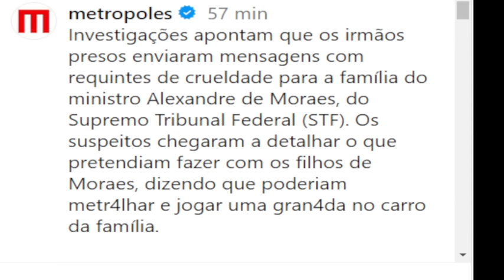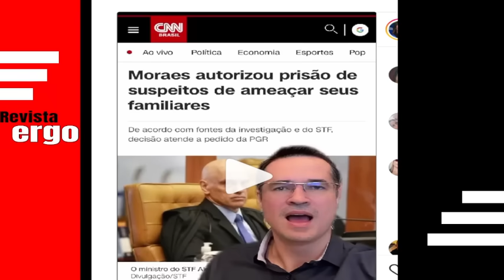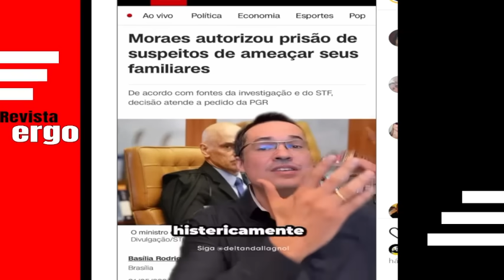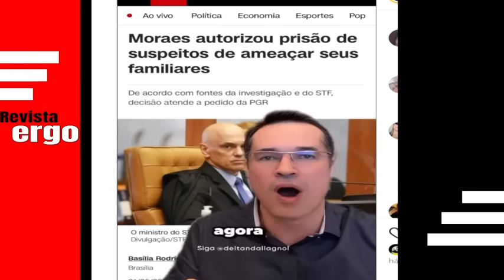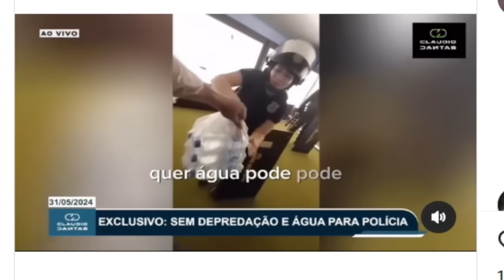#2 IMPRENSA VAZA MENSAGENS CONTRA MORAES! VAZOU IMAGEM GRAVE DO 8 DE JANEIRO